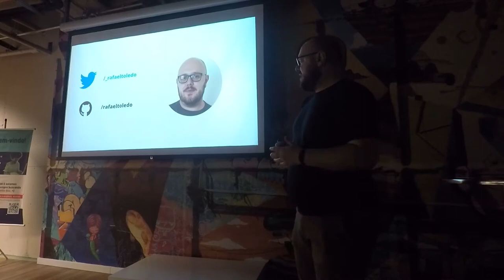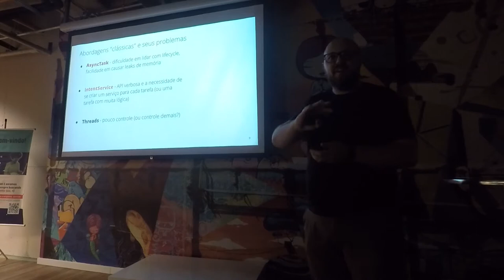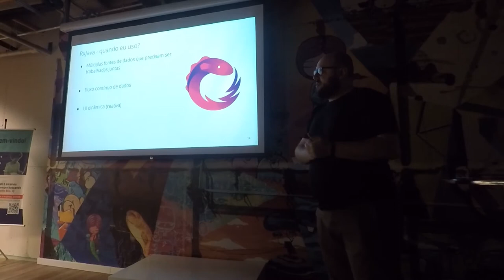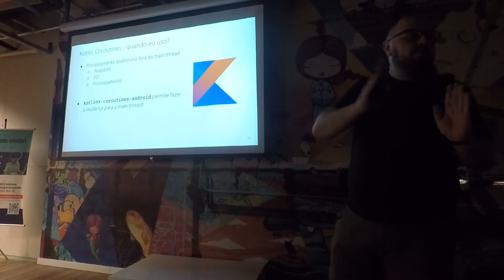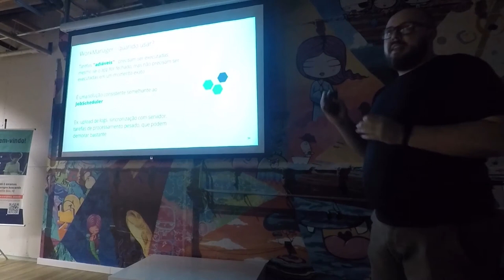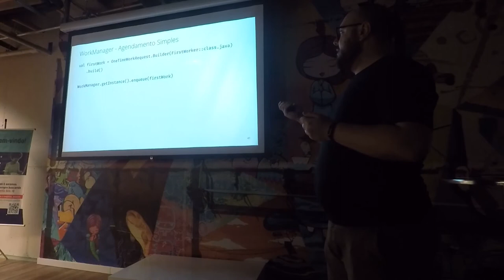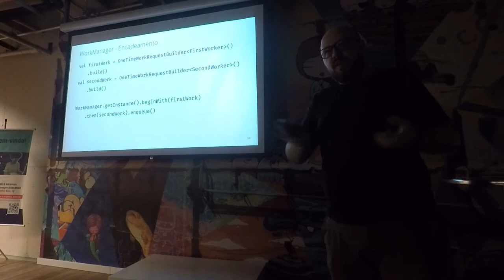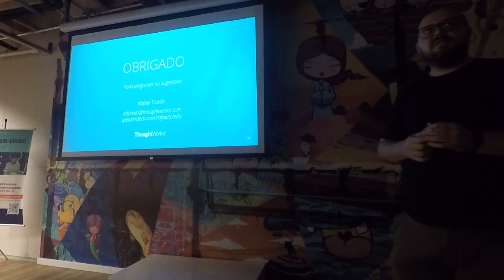Assincronismo no Android e WorkManager, por Rafael Toledo (Android Meetup #60)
Rafael Toledo, Desenvolvedor Android na ThoughtWorks, fala um pouco sobre assincronismo no Android, de Rx a corroutines e também explica sobre WorkManager.

Apresentação oferecida na edição 60 do Android Meetup (Agosto/2018)